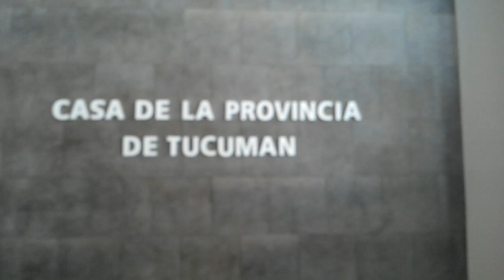Bancarios protestan en Casa de Tucuman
Marcha de los Bancarios del 7 de Mayo de 2013. Los Bancarios de todo el país se dirigen a la Casa de la Provincia de Tucumán a repudiar al Interventor de la Caja Popular, Armando Cortalezzi y al Gobernador Alperovich, por el despido de 27 compañeros contratados. En la propa Casa de Tucumán en Capital Federal, los Bancarios griatan a toda voz, "ALPEROVICH LADRÓN, SOS UN HIJO DE P..., LA P... MADRE QUE TE PA..."